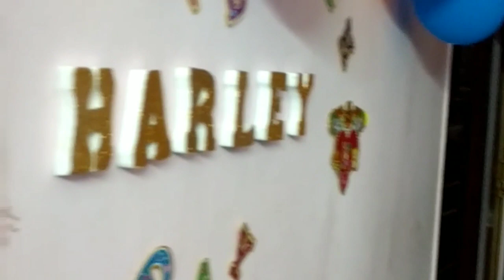Harley's birthday celebration/ German shepherd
Harley's birthday celebration/ German shepherd video